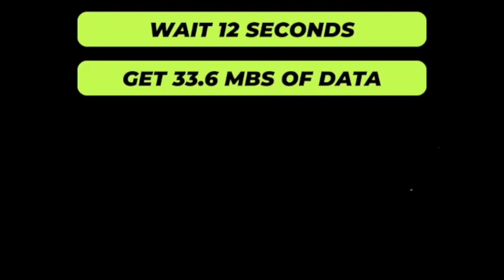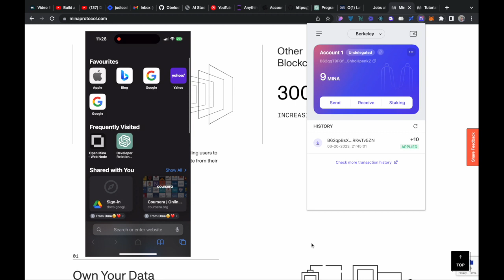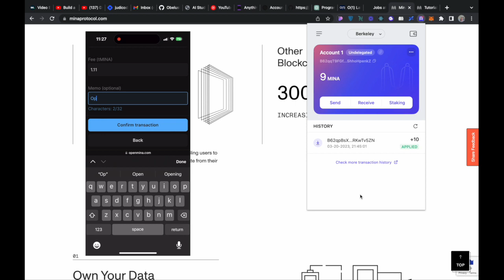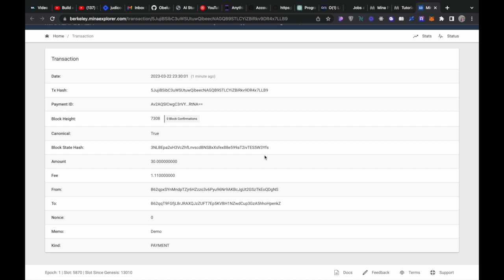Your Phone Can Run a Blockchain Node: Here's How!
Learn how to run a blockchain node on your phone using OpenMina which is built on top of Mina protocol blockchain!

Vitalik Clip:@Bankless